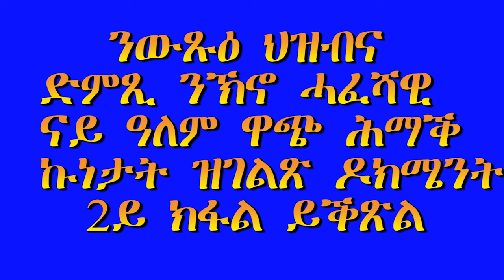ኣብ መዓስከር ኣለም ዋጭ፡ ኣብ ልዕሊ ኤርትራውያን ስደተኛታት ዝወርድ ዘሎ ጭፍጭፋን ሞትን፡ ዝትንትን ዶኮሜንት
ንህዝብና ድምጺ ንምኻን፡ ኣብ መዓስከር ኣለም ዋጭ ዝተገብረ ቃለ መሕትት እንሆ፡ ስደተኛ ህዝብና ዘቕርቦ ዘሎ ሕጋዊ ሕቶ እንታይ እዩ፡ ዓለም ለኻዊ መሰል ስደተኛታት ከ እንታይ ይብል፡ ንመሰል ወገናትና ንጣበቕ።